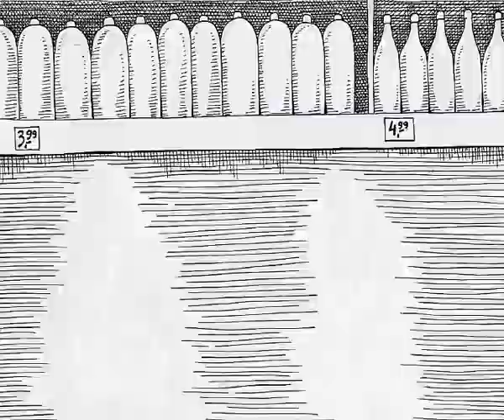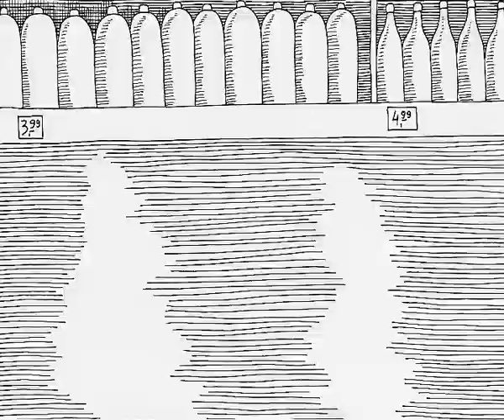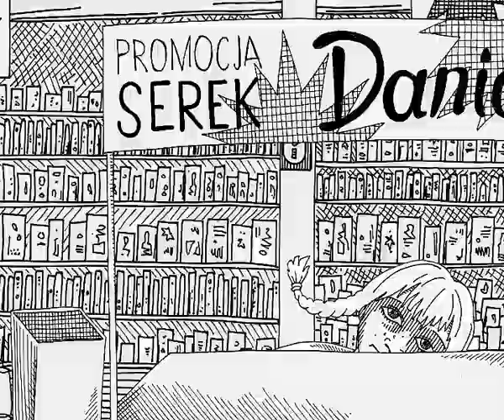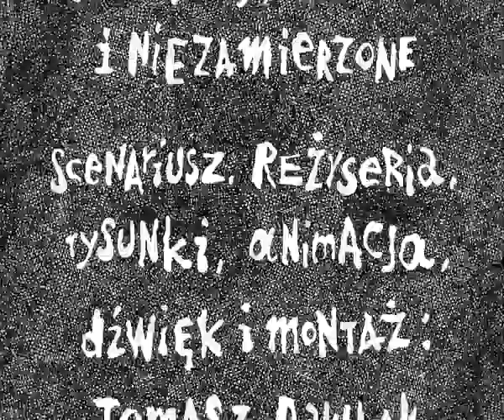Historia pewnej promocji - Tomasz Pawlak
Akcja filmu toczy się w supermarkecie odwiedzanym przez przeróżne osoby.
Z powodu drobnego przypadku losy bohaterów łączą się.
Jak klocki domino, gdzie jeden pchnięty popycha kolejny, tak bohaterowie nie znając się tworzą swojego rodzaju łańcuch czynności, które mają wpływ na finał filmu.